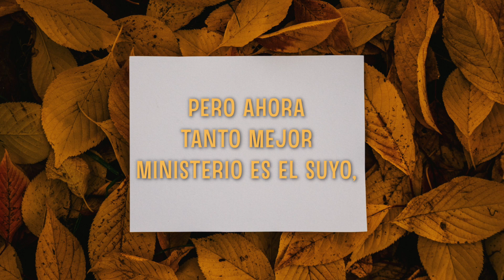Hebreos 8:6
La Biblia Cantada

Hebreos 8:6 Cantado

Producido por el Departamento de música de la UMCH

Música y voz: Ismir Muñoz